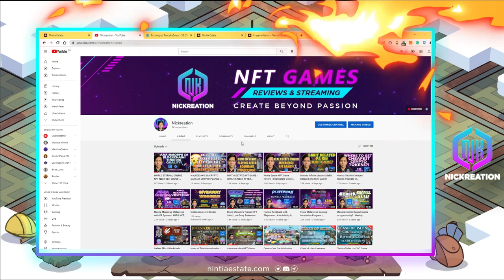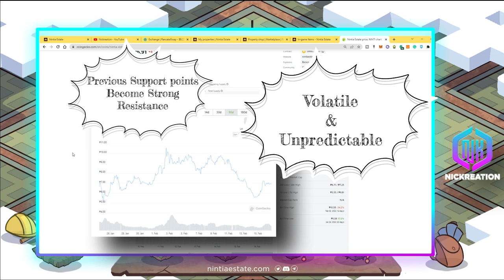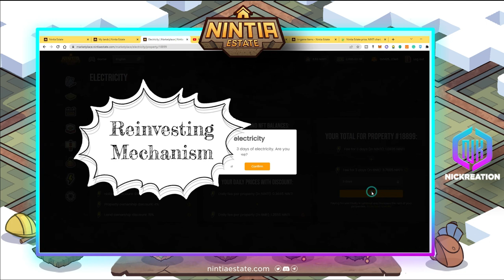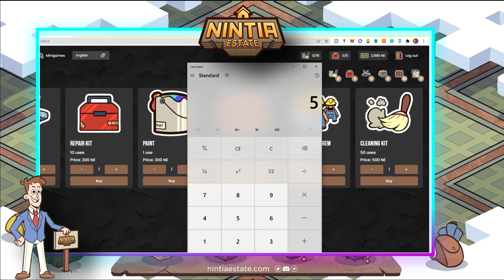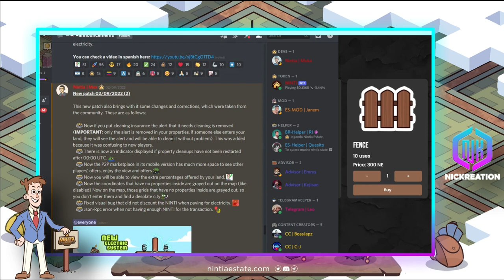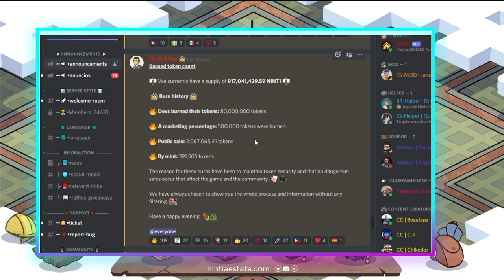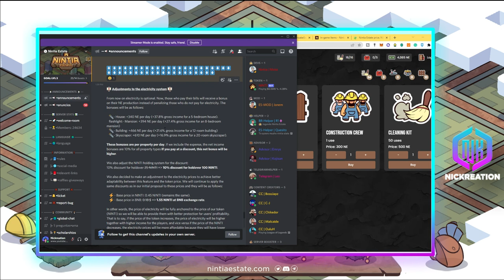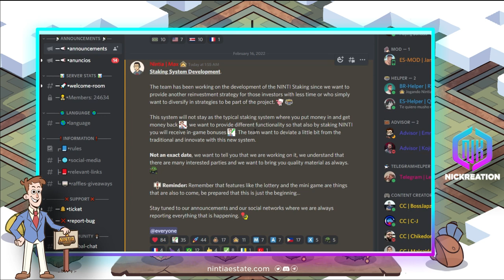NINTIA ESTATE NFT GAME UPDATES | KUMITA BA AKO O NALUGI AT PAANO BA LARUIN?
This video will tell you about Nintia Estate - a game with real estate owner concept.
Will show my next steps after acquiring a land and building properties from my previous video:

Initial entry:
1. Buy 375ninti on pancakeswap. Use this CA : 0xfa57ff4670f9016069e799a51a3186d03991e431
Recommended slippage : 2-3%
2. Go to nintiaestate.com , click the "Marketplace", connect your metamask account.
3. Go to "Settings" put your Email and Password, approve all the contracts.
4. Go to "Property Shop",  buy 1 gatcha, and wait. Your property will appear on veiled properties, just scrolldown and click "reveal" to reveal your property.
5. Go to "My cash" , Convert 20ninti. 20ninti = 2000NE.
6. Go to "Game", login your email and password.
7. Go to "Store", and buy 1 cleaning kit, 1 repair kit, 1 Maid Maintenance, 1 fence , 1 construction crew.
8. Go to "My blueprints" , build your property. Your property will start to earn tom at 00:00UTC. Put 1 fence and 1 maid maintenance everyday.
9. Go to "Maps" , go clean/repair others properties. You will earn 100NE for repairing and 50NE for each clean. You have 25 chances of cleaning and 5 for repairing everyday. Cleaning your own property wont give you NE thats why you need to put Maid Maintenance.